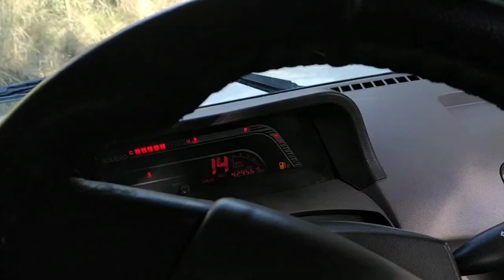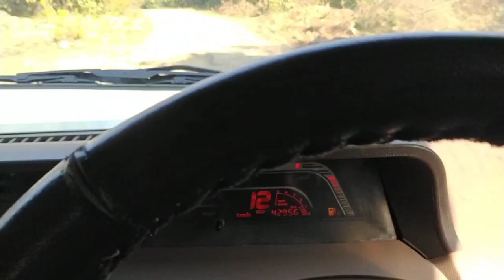TRAVELLING WITH BOLERO BOLERO KA SAFAR#vlog